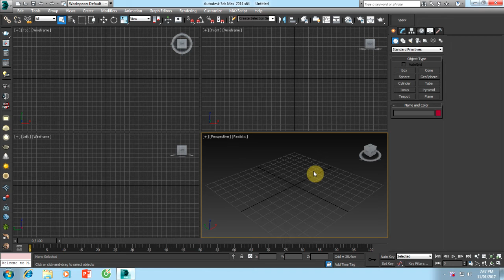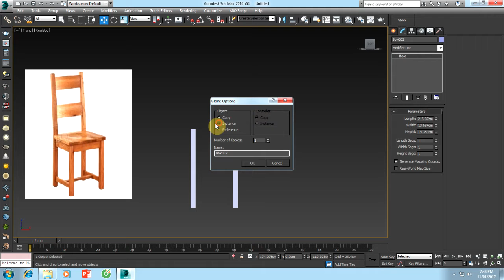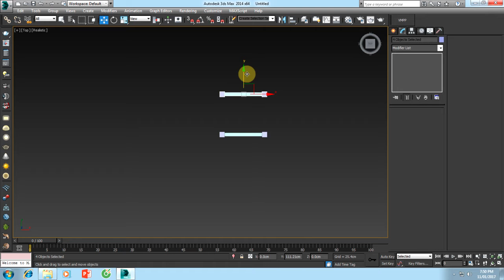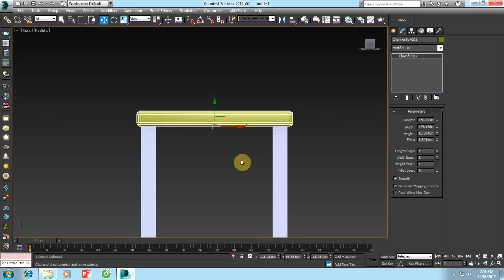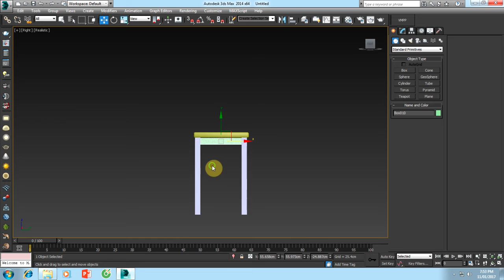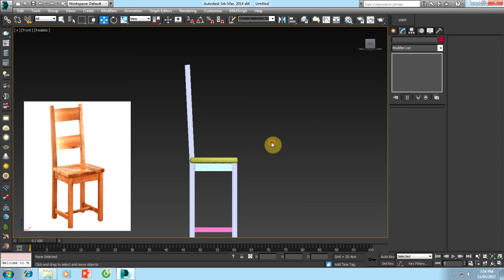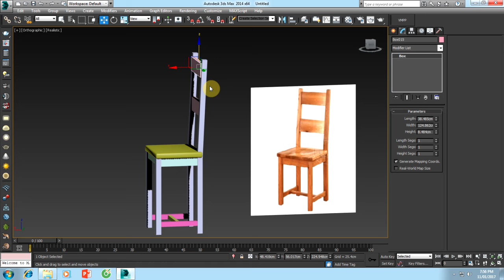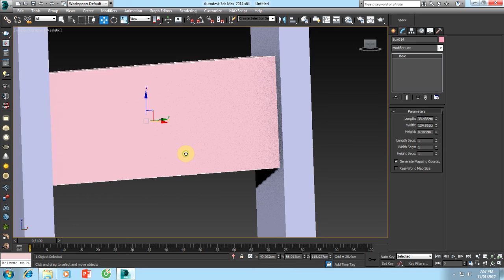Vẽ ghế trong 3dsmax/Trung tâm tin học Hải Phòng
Trung tâm tin học Hải Phòng liên tục tuyển sinh các lớp học 3dsmax từ cơ bản tới nâng cao tại Hải Phòng. Sử dụng phần mềm 3dsmax để vẽ nội ngoại thất, xây dựng mô hình 3D. Trung tâm dạy vẽ 3dsmax đảm bảo uy tín - chất lượng.
Trung tâm tin học tại Hải Phòng chia sẻ video vẽ ghế trong 3dsmax.
Trung tâm dạy vẽ 3dsmax tại Hải Phòng.